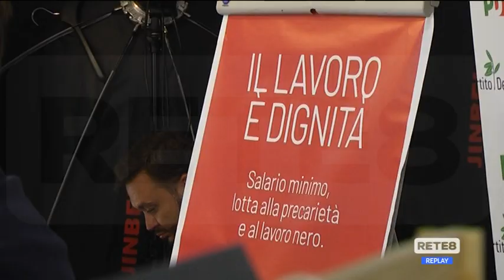Elezioni – Marsilio replica al Pd